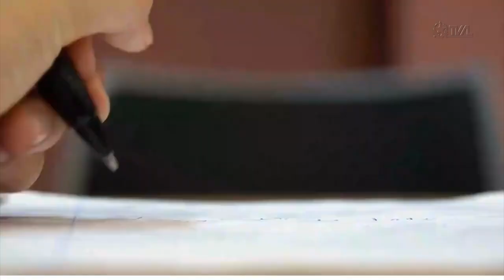É Notícia - Alesc sedia abertura da Jornada Universitária em Defesa da Reforma Agrária - 17/04/23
Instituições de Ensino Superior realizaram nesta segunda-feira(17), na Assembleia Legislativa de Santa Catarina, a Abertura da Jornada Universitária em Defesa da Reforma Agrária – JURA 2023. O evento também marcou a celebração do Dia Internacional de Luta pela Terra.